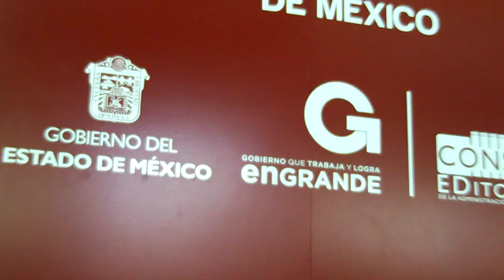Pablo Saravia Clusterizacion 2